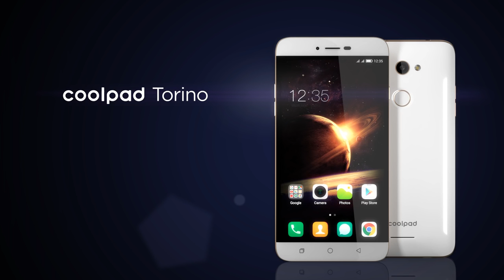Coolpad Torino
Coolpad Torino commercial.

Cool at first touch. Coolpad Torino. Beauty takes the edge off.
5.5" curved glass display. Intelligent Fingerprint reader. 3GB RAM memory.
Watch the official product video and experience the Coolpad Torino now for yourself.

Prikazujemo vam još jedan model telefona kompanije Coolpad: Torino nudi neke vrlo specifične funkcionalnosti

coolpad torino camera
coolpad max
coolpad note 3
coolpad note 5